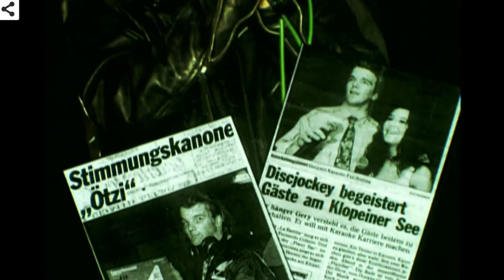Meine Schlagerwelt - Musikgeschichten mit DJ Ötzi (05.01.2018)